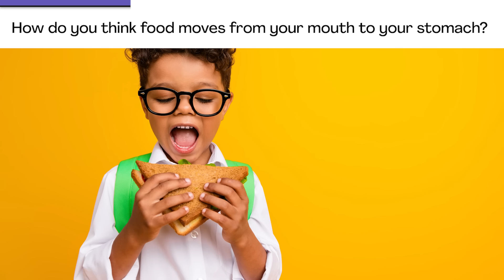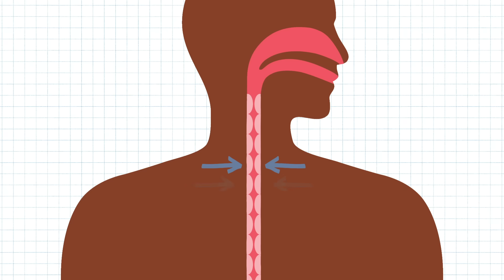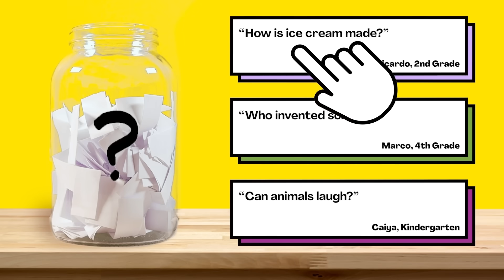Why do our stomachs growl?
Are your kids wondering, “Why do our stomachs growl?” This question came from Grey, a student from the United States.